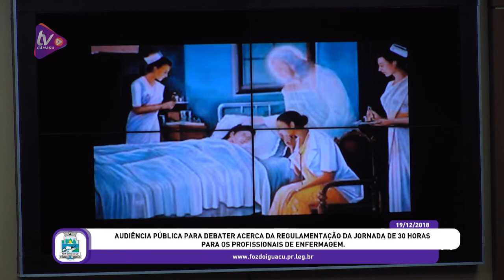Audiência Pública para debater sobre regulamentação da jornada de 30h (19/12/2018)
Audiência Pública para debate acerca da regulamentação da jornada de 30 horas para os profissionais de enfermagem, em atendimento ao Requerimento nº 282/2018, de autoria da Vereadora Rosane Bonho